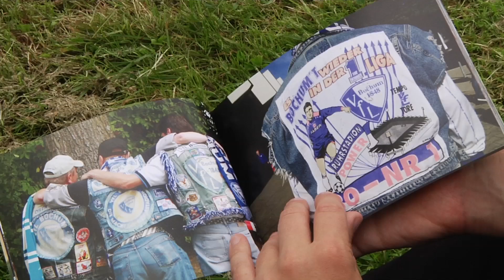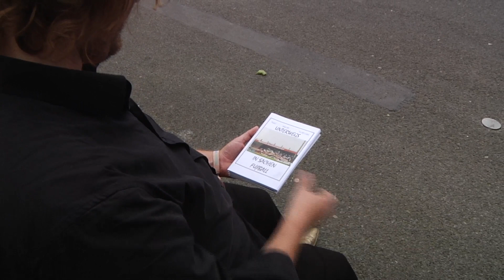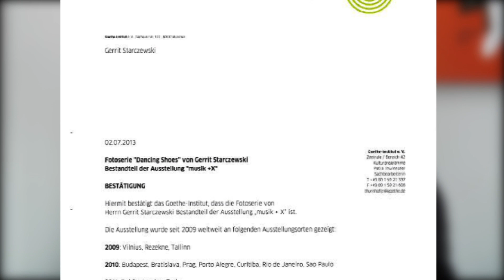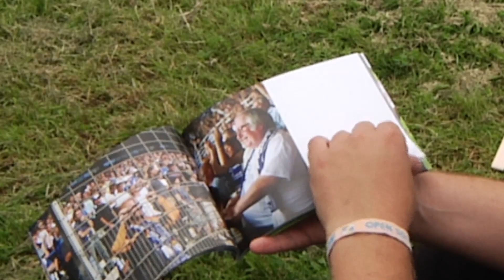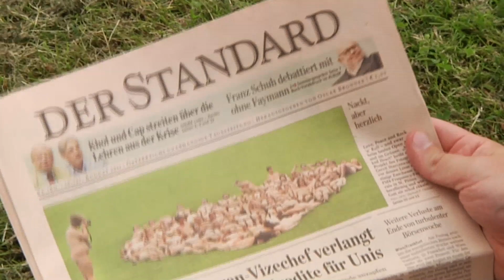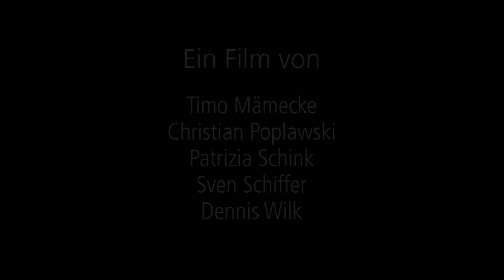Gerrit, Starphotograph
Portrait über Gerrit Starczewski, Photograph (2013)

Dieser Dokumentarfilm ist eine studentische Arbeit und Teil des Audiovisuellen Medienprojekts der FH Köln, 2013.